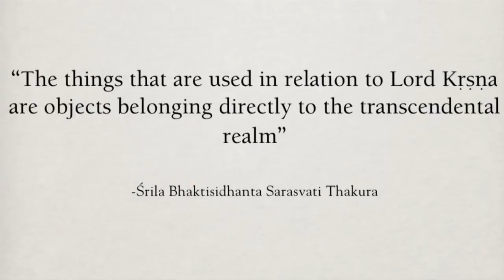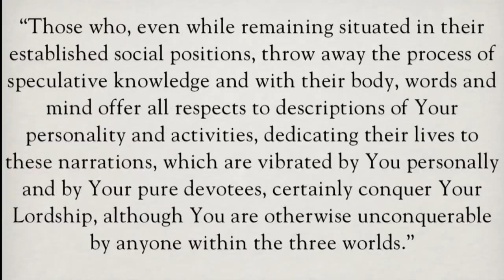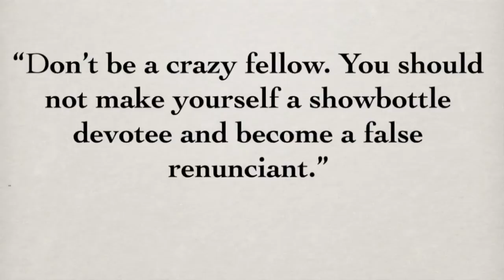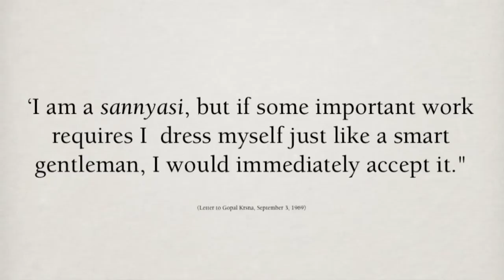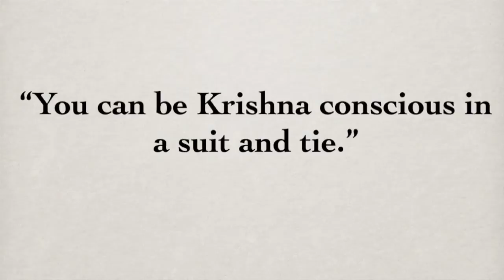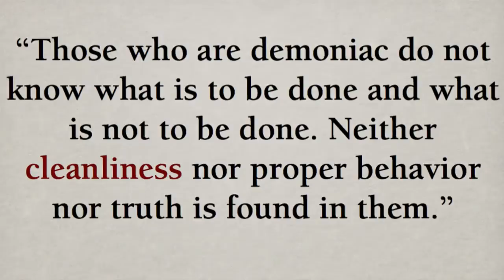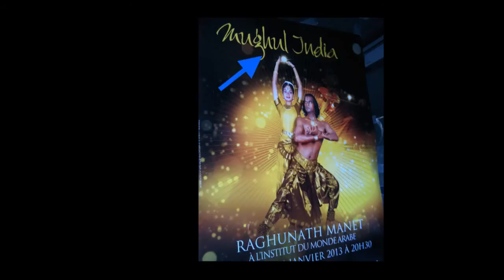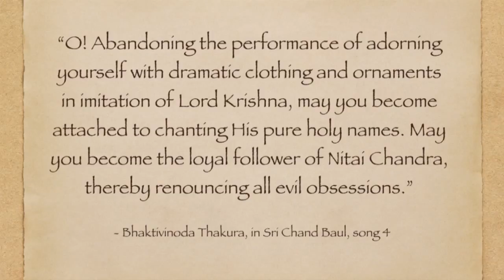Dress code in Krishna Consciousness by Chandrashekhara Acharya dasa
This video wonderfully clarifies and explains the dress code of vaishnavas in Krishna consciousness in various situations and ashram. Chandrashekhara Acharya prabhu has done extensive research and speaks from his realisations.